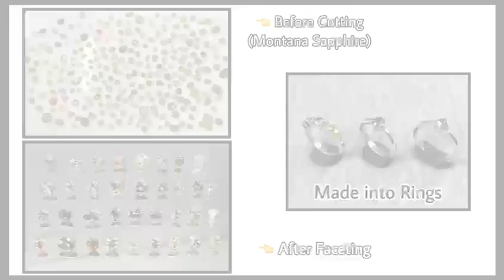Montana Sapphire faceted into Artistic Cuts & made into Sterling Silver Ring to the Customer fromUSA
World Top Class Gem Cutters From Sri Lanka, Faceting and Cabbing all sort of rough gems to American and European High Quality Standard. We do not waste your rough Gems by cutting and chopping improperly like most of the far East Gem Cutters.We cut for higher yield with proper orientation of rough for high quality.

Further, We make handmade jewelries for high quality standard try our services today.

we also offer following services.

 1. Faceting Artistic cuts at Low Rates.
 2. Sapphire Heat Treating Services
 3. Blue & Green Topaz Color Treating Services
 4. Jewelry Making Services.(Gold & Silver)

We also sell Blue & Green Topaz beside Ceylon Blue Sapphires.

Try our Services & Products Today.
Myboring Channel
TheRogueRockhoundan Prospector
Agate Angler